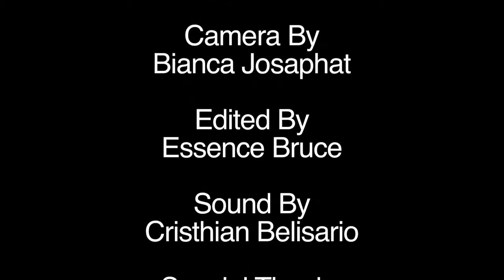The Essence of Essence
Essence hopes to teach others what it is like to go through school with a learning disability, the challenges she faced and the power of friendship and understanding.